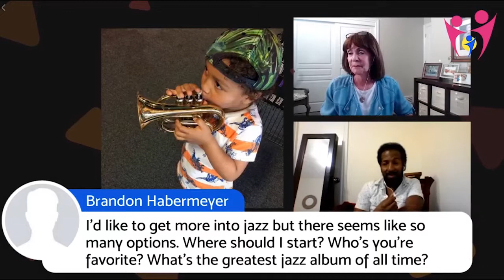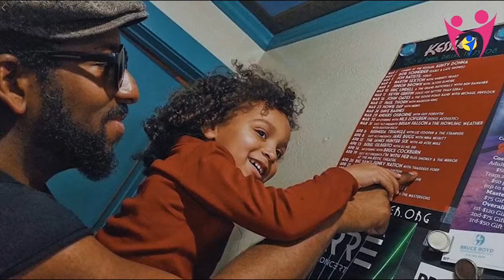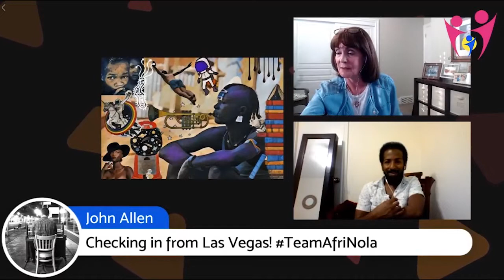Facebook Live: Interview with Thaddeus Ford II- An American Jazz Trumpeter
Legacies happen as families pass down from generation to generation the things they love and cherish.

American Jazz Trumpeter, Thaddeus Ford, II, a 6th generation jazz musician from New Orleans understands the significance of legacies because he belongs to one. Here's what this talented trumpeter says about inspiring your children musically and keeping legacies alive.

Thaddeus Ford II is a six-generation jazz musician. His great-great-great grandfather, Narcisse Gabriel, a bass player, came to New Orleans in the mid-1800s from the Dominion Republic. At the time, the music in New Orleans was a mix of interesting sounds and jazz was still a figment of the imagination, but Narcisse loved and immersed himself into the music community.

Some say the jazz era began in 1895 when Buddy Bolden started his first band. Others say 1917 when Nick LaRocca and his Original Dixieland Jazz Band recorded the first jazz record, “Livery Stable Blues.”

But one thing is for certain—New Orleans was the birthplace of Jazz and America has never been the same since. It’s an energetic, jubilant sound that has reverberated and changed the way we feel, respond, and interpret music.

Narcisse Gabriel was there when jazz was born; adding his talents and helping it to grow.

He passed his love of music to his son, Martin Joseph (also known as "Big Manny") who played accordion and cornet.

The next four generations of the Gabriel/Ford family musicians looked like this:

#3: Martin Manual Gabriel, (also known as "Manny") played the clarinet
#4: Clarence Ford, Sr. (saxophone, clarinet)
#5 Thaddeus Ford, Sr. (trumpet)
#6: Thaddeus Ford, II (trumpet)
To cement the influence of the Gabriel/Ford family on New Orleans Jazz, a book was penned by family member Larry Gabriel titled, Daddy Plays Old Time New Orleans Jazz and gives the complete history of these talented musicians.

A legacy was in the making…

American Jazz Trumpeter

Interests and passions that are passed from generation to generation link and bind families. It gives us a sense of belonging to something bigger and more powerful than just ourselves. These avocations and vocations within a family define who the family is.

Clarence Ford, Sr. was an important part of the family music tree. He played saxophone and clarinet and was a sideman during the heyday of Rock & Roll. Clarence toured with Fats Domino and other great musicians for 25 years. And he was Thaddeus Ford's II influential grandfather.

Clarence Ford, Sr. also a talented musician (he toured with Fats Domino for 25 years) was Thaddeus Ford's grandfather and was en enormous influence on young Thaddeus. He taught him trumpet; sat with him while he practiced and encouraged him every step of the way. That's the power of loving grandparents!
Clarence’s son, Thaddeus Ford, Sr. was a trumpet player. He served in the military and played in the military band for 15 years. It was an easy way to provide for his growing family. He noticed that his son, Thaddeus II loved music and so at the age of 8 he put a trumpet in his hands. It was love at first sound!

However, his aunt said he shouldn’t have it until he could take formal lessons so it was taken away until he was 12 years old.

High school opened up a whole new world for Thaddeus. He went to the famous performing arts high school, NOCCA (New Orleans

His exposure to music and opportunities to grow musically was nurtured and fostered at NOCCA. But his real love for music began at home…

Although his father gave him a workman’s knowledge of the trumpet, it was his grandfather Clarence that paved the way for his music passion to develop and grow. He spent time with young Thaddeus; teaching him the trumpet, sitting with him as he practiced and regaling him with stories of his musical ancestors. Thaddeus knew he was part of a musical family where 75% of the family were professional musicians. He also knew he was his grandfather’s pride and joy!

Today, Thaddeus’s continues to build upon his family’s musical legacy. He has two children who both love and embrace the arts. His 10-year old daughter excels at musical theater, piano, guitar, and vocals. His 5-year old son loves the drums. And Thaddeus encourages, helps and supports them both.